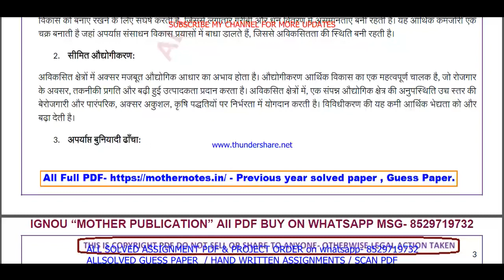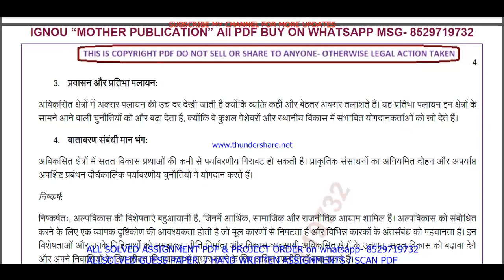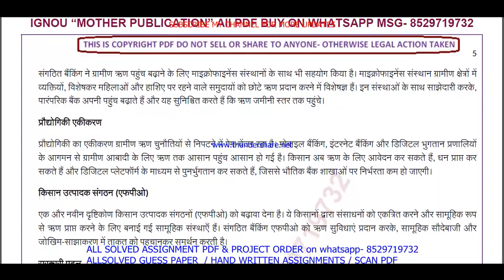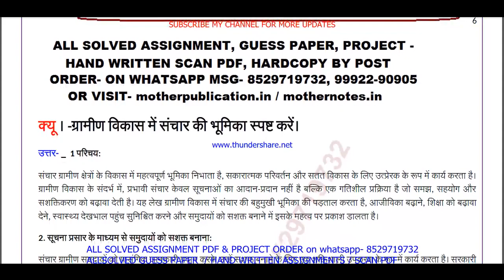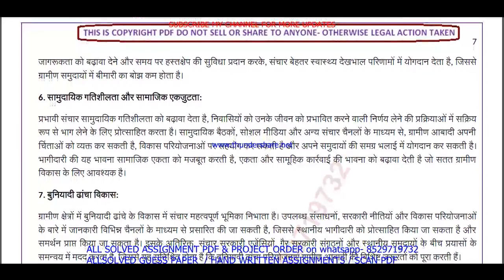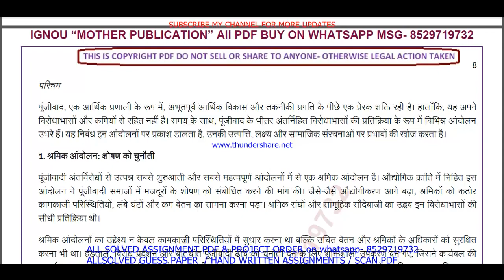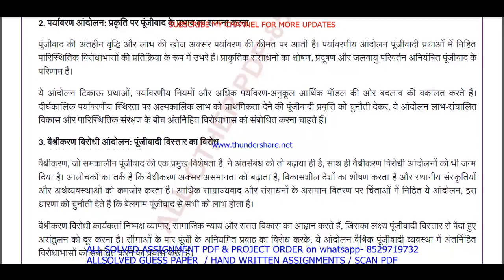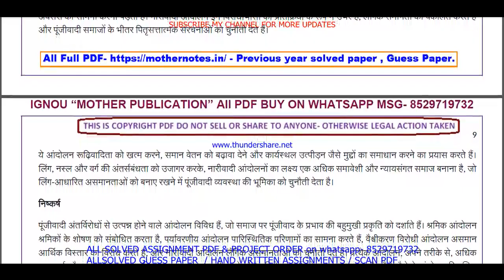MRD 201 Previous Year Question Paper Solved in Hindi || mrd 201 important questions with answers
Introduction: "Maximize Your Success with ignou Solved Guess Papers! Our ignou mard mrd 201 solved guess paper in Hindi for June and December session exams offers time-tested tips, exam pattern insights, and subject-specific guess papers to boost your preparation. furthermore Simplify your journey to success with our curated resources, ensuring you're well-prepared for ignou exams. finally Don't leave your grades to chance; embrace the power of solved guess papers!"

Benefits of ignou Solved Guess Papers in addition (to): MRD 201 Previous Year Question Paper Solved in Hindi
1. Familiarity with Exam Pattern: Guess papers give you an understanding of the exam's structure, question distribution, and marking scheme, allowing you to plan your time and effort accordingly.
2. Prioritizing Topics: Next By analyzing past trends, guess papers help you identify the most important topics and chapters that carry significant weightage in exams.
3. Practice and Revision: Attempting these papers allows you to practice under exam-like conditions and evaluate your knowledge and readiness for the actual test equally important.
4. Confidence Booster: in addition As you score well in these practice papers,  your confidence in tackling the real exam grows, reducing pre-exam jitters.
5. Time Management: Lastly Through regular practice with guess papers, you can fine-tune your time management skills, ensuring you complete the exam within the allocated time.

Searchable keywords for MRD 201 Previous Year Question Paper Solved in Hindi

MRD 201 Previous Year Question Paper Solved in Hindi,

mrd 201 previous year question paper ignou,

mrd 201 study material,
mrd 201 important questions,
mrd 201 previous year question paper solved,
mrd 201 previous year question paper Hindi medium,
mrd 201 question paper 2024,
mrd 201 important question,
mrd 201 suggestion questions,
mrd 201 question paper pdf download,
mrd 201 guess paper in Hindi,
mard study material,
mard previous year question paper in Hindi,
Other keywords
mard question paper in Hindi,
ignou mard question paper 2024,
mard important question,
mard question paper pdf download,
ignou mard guess paper in Hindi,
ignou mrd 201 important question,
mrd 201 ignou,
mrd 201 sample paper in Hindi,
mrd 201 books in Hindi,
mrd 201 classes,
mrd 201 full class in Hindi important questions,
mrd 201 exam notes in Hindi,
mrd 201 guides in Hindi,
mrd 201 classes in Hindi,
mrd 201 in Hindi,
mrd 201 unit 1,
mrd 201 assignment,
mrd 201 assignment pdf,
mrd 201 chapter 1,
mrd 201 full class,
mrd 201 class unit in Hindi,
mrd 201 class unit in Hindi 2024,
mrd 201 full class in Hindi,
mrd 201 exam questions with answers,
mrd 201 exam solved question paper,
mrd 201,mrd 201 question paper,
mrd 201 class on important questions,
mrd 201 important questions with solution 2024,
mrd 201 full classes on important question